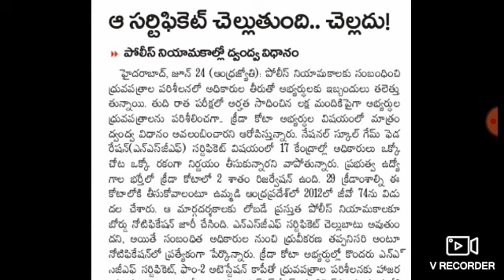Tslprb certificate verification latest update 2019 |ts police certificate verification latest update